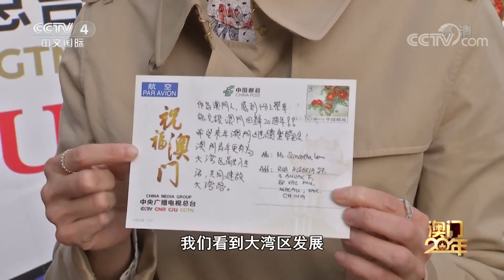[中国新闻] 我中意的澳门 | CCTV中文国际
我中意的澳门。